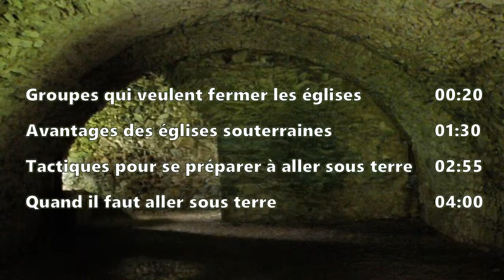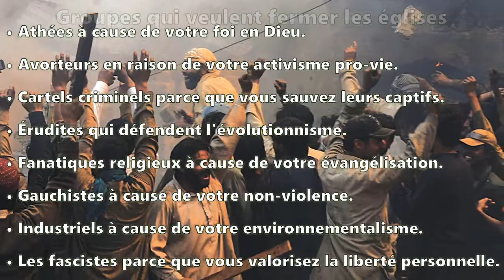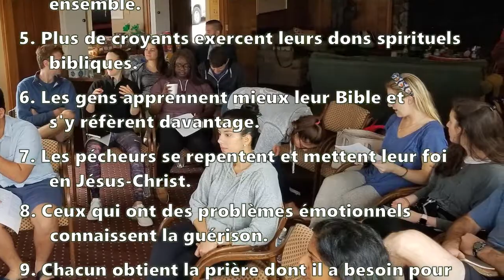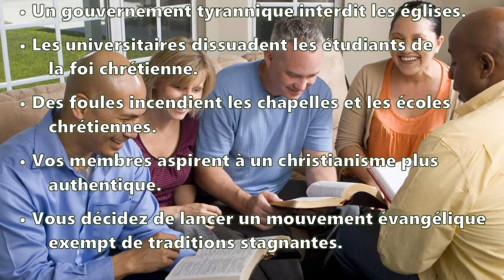Les églises ! Préparez-vous à aller sous terre !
Un avis du Dr Galen Currah, juin 2020
Wordwachers.currah.us

Certains groupes sociaux veulent faire fermer votre église et faire taire votre prédication. Ceux-ci comprennent, par ordre alphabétique :

• Athées à cause de votre foi en Dieu.
• Avorteurs en raison de votre activisme pro-vie.
• Cartels criminels parce que vous sauvez leurs captifs.
• Érudites qui défendent l'évolutionnisme.
• Fanatiques religieux à cause de votre évangélisation.
• Gauchistes à cause de votre non-violence.
• Industriels à cause de votre environnementalisme.
• Les fascistes parce que vous valorisez la liberté personnelle.
• Militaristes à cause de vos initiatives de paix.
• Pervers à cause de votre position morale franche.
• Politiciens en raison de votre statut d'exonération fiscale.
• Satanistes à cause de vos prières puissantes.

Déjà en 2020, les dirigeants et les gouverneurs ont fermé vos chapelles, et certains conspirent pour retirer votre statut juridique d'église chrétienne.

Alors, préparez-vous à emmener vos églises sous terre. Cela apportera plusieurs avantages. Les églises qui quittent leurs chapelles pour opérer dans des maisons, des magasins, des lieux secrets ou à l'extérieur, éprouvent généralement ce qui suit :

1. Les pasteurs exercent une meilleure surveillance d'un plus grand nombre de membres.
2. De nombreux responsables doués se lèvent et prennent leurs responsabilités.
3. La plupart des chrétiens aiment le culte en petits groupes.
4. Les enfants, les jeunes et les adultes participent ensemble.
5. Plus de croyants exercent leurs dons spirituels bibliques.
6. Les gens apprennent mieux leur Bible et s'y réfèrent davantage.
7. Les pécheurs se repentent et mettent leur foi en Jésus-Christ.
8. Ceux qui ont des problèmes émotionnels connaissent la guérison.
9. Chacun obtient la prière dont il a besoin pour ses problèmes.
10. Les petits rassemblements se reproduisent en en démarrant de nouveaux.

Pour initier un passage du culte centré sur la chapelle aux ministères unis en petits groupes, envisagez quelques-unes des tactiques suivantes:

• Prêchez ou enseignez sur les petites églises, en citant des exemples tirés de la Bible et d'autres ministères.
• Incluez des activités en petits groupes dans vos grandes réunions de congrégation.
• Démarrez des groupes de maison alternatifs, en encadrant régulièrement leurs dirigeants.
• Demandez aux membres de petits groupes de faire souvent des rapports à la congrégation.
• Utilisez principalement des méthodes de ministère que d'autres peuvent apprendre et imiter facilement lors de petits rassemblements.
• Jetez et maintenez une vision de remplir votre ville ou région avec des centaines de petites églises qui appartiennent à votre église mère.

De cette façon, vous et vos membres serez prêts, disposés et préparés à entrer dans la clandestinité, chaque fois que :

• Une autre épidémie entraîne des fermetures massives.
• La religion dominante se donne à attaquer les chrétiens.
• Un gouvernement tyrannique interdit les églises.
• Les universitaires dissuadent les étudiants de la foi chrétienne.
• Des foules incendient les chapelles et les écoles chrétiennes.
• Vos membres aspirent à un christianisme plus authentique.
• Vous décidez de lancer un mouvement évangélique exempt de traditions stagnantes.

Alors que nous approchons rapidement de la fin des jours, les gouvernements et les populations deviennent hostiles aux églises et à la foi chrétienne. Même ainsi, les églises qui vont dans la clandestinité connaîtront une croissance étonnante en qualité et en nombre.